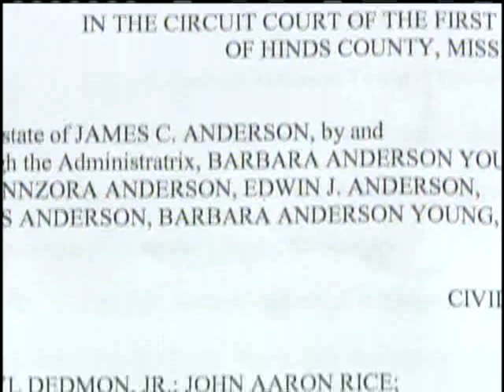Family Files Lawsuit Over Alleged Hate Crime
James Craig Anderson's family filed a wrongful death lawsuit against Deryl Dedmon and six other teenagers.